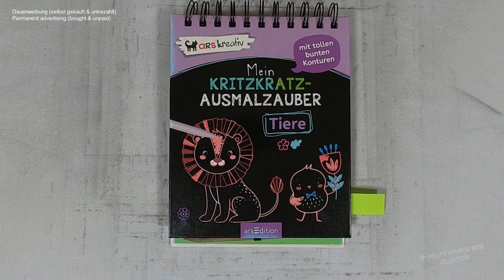keine Katze ist so liebenswert wie du! - Katzenliebe I DIY I ASMR I scratch painting